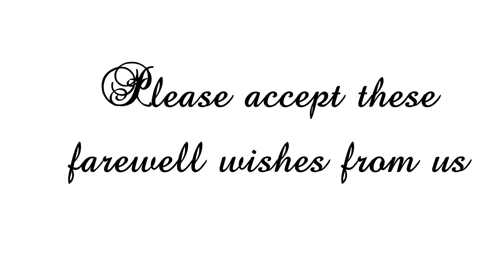Farewell wishes for ex-committee members [Sem 2,2014/2015]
Current members farewell wishes to former members of the team.